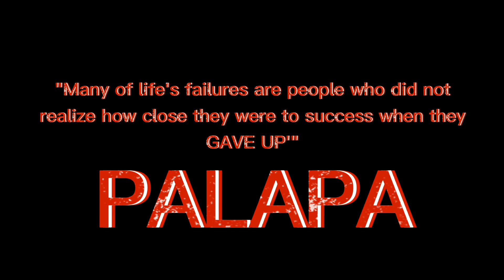BADMINTON TRAINING PART 3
PB.PALAPA